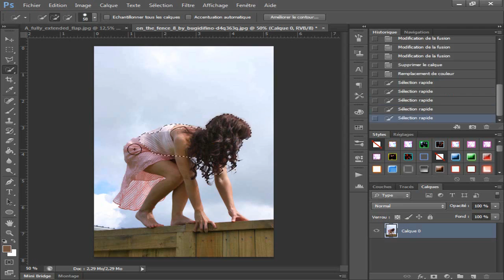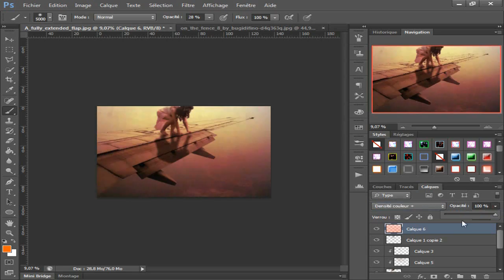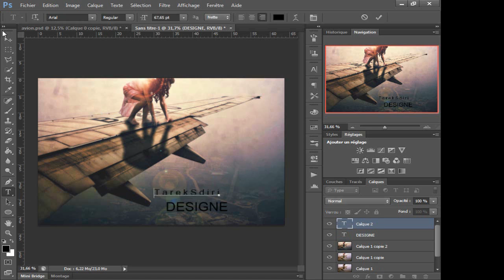manipulation photoshop I Hyper Pro Art